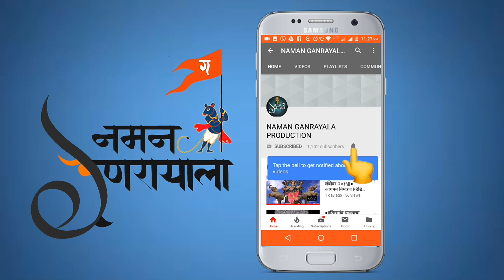Waghobacha vighnaharta आगमन निमंत्रण विडिओ २०१९❣️😎🙏🕉️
Video editing by roshan ambelkar
We don't buy the copyright of that original song!!!